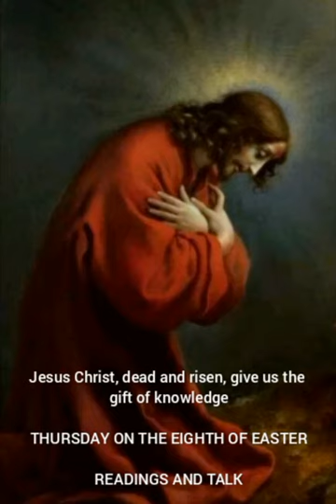Jesus Christ, dead and risen, give us the gift of knowledge THURSDAY ON THE EIGHTH OF EASTER.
Jesus Christ, dead and risen, give us the
gift of knowledge. THURSDAY ON THE EIGHTH OF EASTER .READINGS AND TALK. Padre JEREMIE HABYARIMANA.